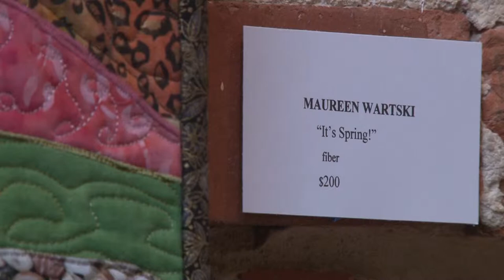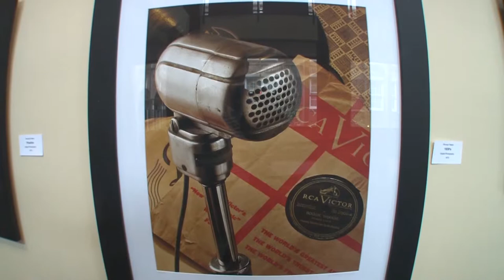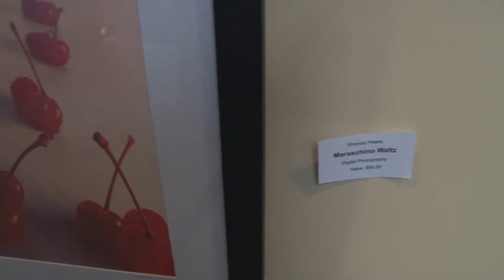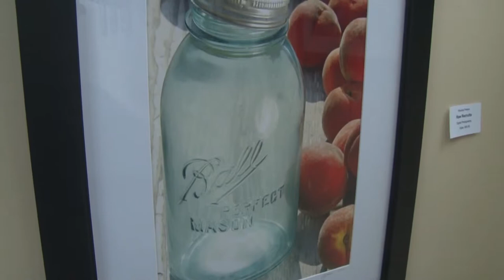Art at Clayton Center November 2013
This month's featured artists are fabric artist Maureen Wartski of Raleigh, and photographer Rhonda Peters of Goldsboro.